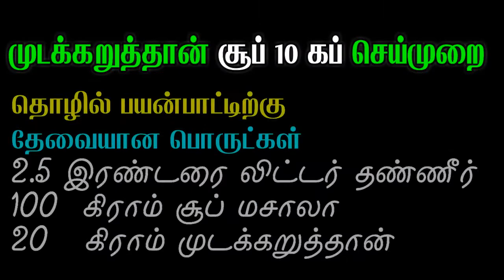முடக்கறுத்தான் சூப் 10 கப் செய்முறை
👉Available Products List

👉Soup Bas Mix
👉30 Variety Instant Soup Mix
👉Mushroom 65 Masala
👉Cauliflower 65 Masala
👉Chicken 65 Masala
👉Pani Puri Masala
👉Masala Sundal Masala
👉Soup Machine
👉Tea Coffe Machine

Name : E.Mohanraj
Company : Selvi Soups
Location : Vandavasi : 604408